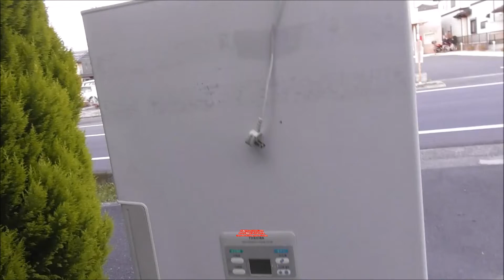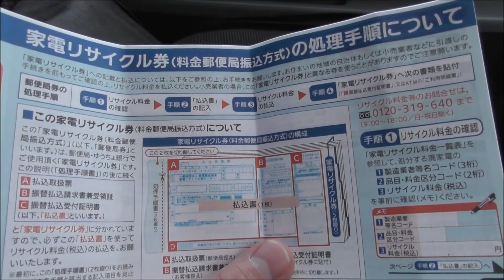冷蔵庫、洗濯機、テレビ、エアコンなど特定家電を最安で処分する方法。how to dispose air conditioner, fridge, TV, and woshing machine